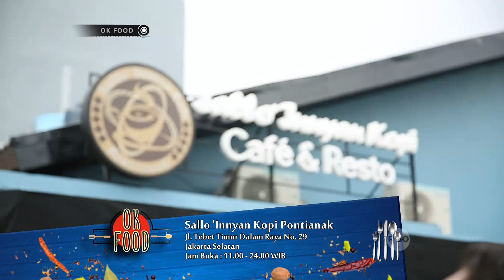Makanan Khas Pontianak yang Meledak Dari Bubur Pedas Hingga Paceri Nanas